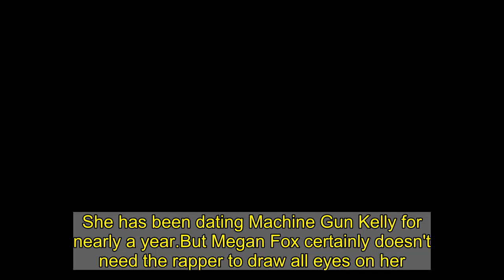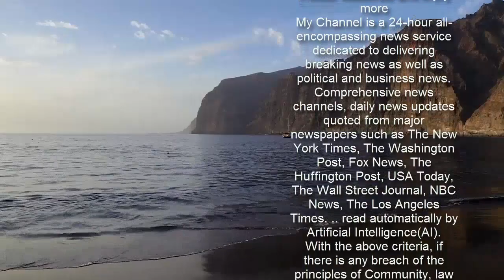Megan Fox smolders as she showcases ripped abs in cropped top in LA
She has been dating Machine Gun Kelly for nearly a year.But Megan Fox certainly doesn't need the rapper to draw all eyes on her.The 34-year-old actress put on quite the eye-popping display as she showed off her ripped abs on an errand run in Los Angeles suburb Encino on Wednesday.   Megan stunned in a grey cropped top as she proudly displayed her toned midriff on the solo outing.She teamed the top with a pair of grey jeans  and stilettos.   Megan completed the mostly grey look with a matching fleece jacket as she added a pop of color in the form of a yellow bag.Her signature raven-colored tresses were put in an updo as she accentuated her stunning looks with pink make-up including blush and lip.  Keep it classic in EB Denim like Megan   £206   EB Denim 'Winona' jeans   Shop the look!  The actress was styled by celebrity stylist Maeve Reilly for the outing - and didn't she look incredible?!    She styled an Isabel Marant jacket with a Prada crop top, By Far bag, Amina Muaddi sandals and EB Denim jeans.    We're obsessed with the two-tone jeans which feature a flattering high waist and stylish straight leg silhouette. They're sure to make any outfit look amazing!    Want to try them out for yourself? Click to the right to shop the jeans online. Alternatively, for more from the trend, head to our edit of lookalikes below.  * PRICES MAY NOT BE AS ADVERTISED   ...NOW GET A PAIR LIKE THEM  Previous   Next  £387.45  By Far bag at Biffi   Buy now   £25.99  Stradivarius two-tone jeans at Asos   Buy now   £245  ELV Denim two-tone jeans at NET-A-PORTER   Buy now   £20.49  Shein two-tone jeans   Buy now   £40  Weekday high waist jeans   Buy now   Meanwhile her 30-year-old rapper beau was seen filling up the tank of his $200K Aston Martin - which is now back in his possession after it was stolen in December -  at a gas station in LA.Megan and Kelly has been practically inseparable since confirming their relationship in June of last year.Megan filed for divorce from her husband of 10-years, Brian Austin Green, on the day before Thanksgiving, and the couple are currently trying to figure out a custody arrangement for their three children. Kelly has a 12-year-old daughter from a previous relationship named Casie.  The couple went public with their new relationship in May after meeting on the set of Randall Emmett's directorial debut, Midnight In The Switchgrass. They made their red carpet debut at the American Music Awards where she revealed a new tattoo likely dedicated to her musician beau with the Spanish words 'el pistolero' scrawled across her collarbone, which roughly translates to 'the gunman.' During an interview on Lala Kent's podcast, Megan said she 'knew right away that he was what I call a twin flame.'   She added: 'Instead of a soul mate, a twin flame is actually where a soul has ascended into a high enough level that it can be split into two